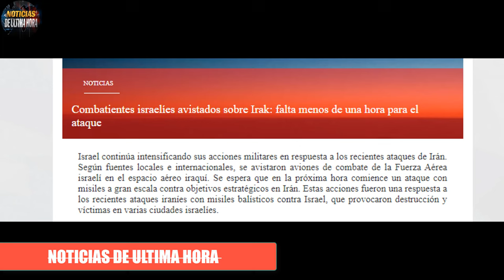MAS DE 20 CAZAS F 35 HABRIAN SIDO DESTRUIDOS EN ISRAEL POR BOMBARDEO DE IRAN DICEN MEDIOS PERSAS.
Los medios iraníes informaron que como resultado de un reciente ataque con misiles contra Israel, más de 20 aviones de combate F-35 de quinta generación ubicados en una de las bases militares del país fueron destruidos. Según la parte iraní, el ataque se llevó a cabo con gran precisión, lo que provocó pérdidas importantes en la aviación israelí. Aún no ha habido confirmación oficial de esta información por parte de Israel.

Según fuentes iraníes, los misiles disparados contra objetivos militares israelíes alcanzaron varias bases aéreas que albergaban aviones, incluidos F-35.

Sin embargo, dada la falta de capacidades operativas de inteligencia de Irán, esta información plantea una serie de preguntas, aunque se produjeron ataques a bases israelíes dice avia pro.
🚨Boletin de Noticias internacionales de hoy 01 OCTUBRE  de 2024.

noticias de ultima hora 01 OCTUBRE  de 2024
noticias de Estados Unidos hoy 001 de OCTUBRE  de 2024
ultimas noticias crsis rusia ucrania hoy 01de OCTUBRE  de 2024
noticias de eeuu hoy 01 de OCTUBRE  de 2024
noticias mundiales
noticias guerra rusia otan
noticias usa
noticias de ultimo minuto hoy 01de OCTUBRE  de 2024.
noticias moscu hoy 01OCTUBRE  de 2024
noticias ministerio de la defensa de rusia hoy 01OCTUBRE  de 2024
ultimas noticias hoy 01de OCTUBRE  de 2024
ultimas noticias en vivo hoy 001de OCTUBRE  de 2024
noticias de españa hoy 01de OCTUBRE  de 2024
noticias de cuba hoy
noticias de nicaragua hoy 01de OCTUBRE  de 2024
noticias internacionales
noticias otan polonia
noticias mexico
noticias el salvador
noticias venezuela hoy 001 OCTUBRE  de 2024